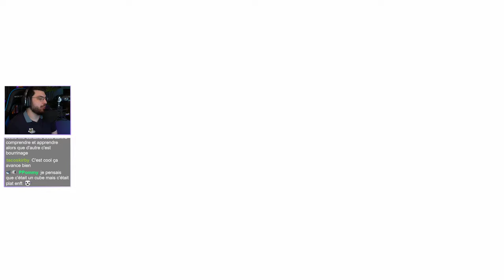Let's Play TUNIC - Épisode 6/16 (Gameplay FR)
Gameplay 6 du Let's Play sur TUNIC. Jeu d'action isométrique qui met en scène un petit renard vivant une grande aventure. En gros c'est un RPG zeldaesque souls-like pipou.